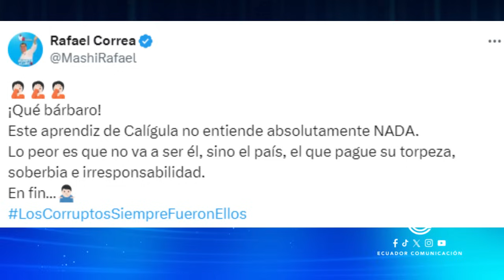PRESIDENTE NOBOA SE BURLA DE RAFAEL CORREA POR FALLO DE LA CI A FAVOR DE ECUADOR